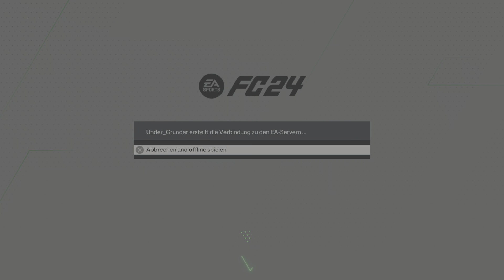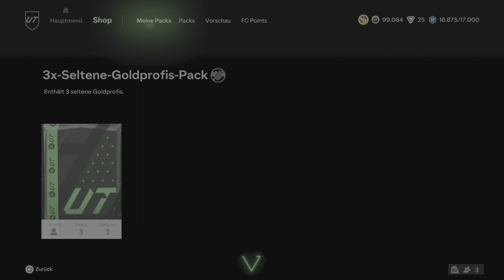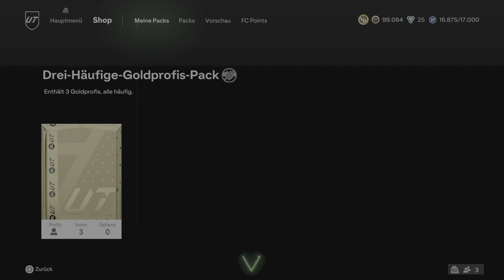EA SPORTS FC 24 - FUT RTG Part 121